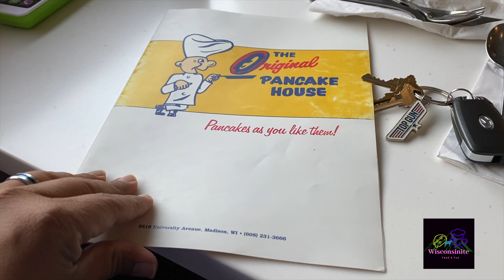Hungry!!! Try Original Pancake House & then go to Dane County Farmers Market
2:57 Dane Country Farmer's Market Start. Skip it to that if you like.

We started our day at the Original Pancake House in Madison. Our favorite breakfast place. They have great Service and delicious food. They do have many locations and two are in Wisconsin. We live in Madison so we go to the one here.

After that we went to our FAVORITE Farmer’s Market.

There is some bonus footage of one of the fancy neighborhood in the end. Let me know what do you think.

Truly need your support to achieve my goal of 1000 subscribers!!